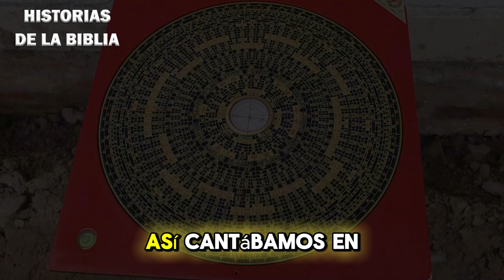Regreso al hogar – Parte II - Dante Gebel